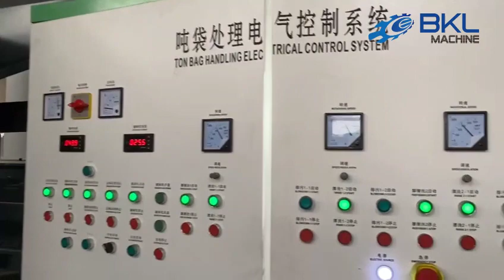Переработка ПП биг бэгов -- Прибыльный безнесс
Дорогие друзья, это линия отмытия для переработки ПП биг бэгов, пригодна и для ПП ПНД ПВД и стрейч плёнки. Производительность по практике 500 кг/час.
1. Шредер однороторный: модель 800мм, 45 кВт, для предварительного измельчения сырья, фракция после него: 50-100мм.
2. Дробилка: модель 600-800мм, 45 кВт, для дальнейшего измельчения, фракция после дробилки: 12-20мм.
3. Фрикционная мойка диаметром 450мм: 22 кВт, для отмывания дроблёнок. Скорость 720 об-мин. Нержавейкой. длиной 4 метра. Двойное уплотнение для Подшипника.
4. Флотационная ванна: длина 6 метров, нержавейкой.Толщина нержавейки не менее чем 3мм.
5. Фрикционная мойка 450мм.
6. Флотационная ванна: длина 6 метров.
7. Фрикционная мойка 450мм. Без воды, играет в роль сушилки.
8. Накопительный силос, 9 куб.м. Внутренний слой нержавеющий.

Линия грануляции будет 3-каскадной, с отжимным питателем, без компактороа, очень энергосберегающийся дизайн.

Мы китайский завод (Zhangjiagang Huixin Machinery, с экспортным брендом «BKL»), начали свою деятельность с 2015 года, занимаемся производством качественного оборудования для переработки пластмасс с доступными ценами: шредеры, дробилки, линии промывки, грануляторы. Мы ведем честный бизнес, основанный на взаимном доверии и взаимной выгоде :)